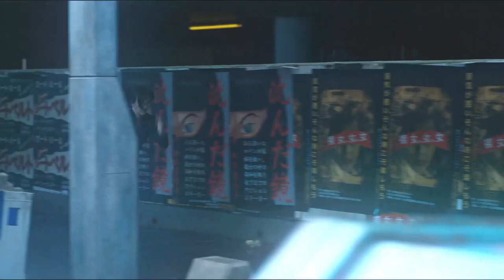Reach the Ghost in the Shell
Tune: Unfound - Reach
Film: Ghost in the Shell (2017)
Editor: David